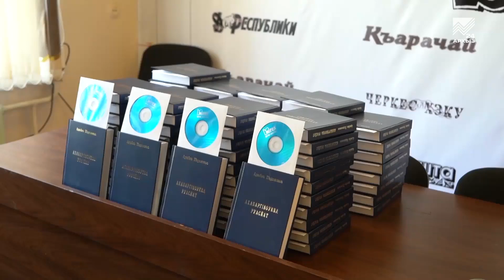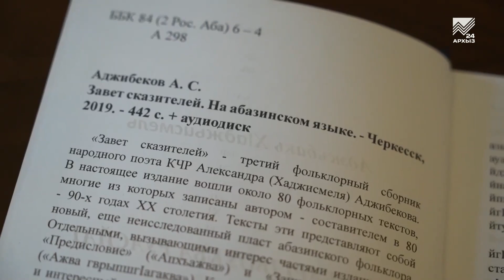В свет вышла новая книга народного поэта КЧР Хаджисмеля Аджибекова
В Доме Печати Черкесска состоялась презентация третьего сборника фольклорных текстов народного поэта Карачаево-Черкесии Хаджисмеля Аджибекова. Над этой книгой автор работал более 30 лет и вот наконец, при поддержке общественной организации «Алашара», она вышла в свет. Одним из счастливых обладателей нового сборника оказался наш корреспондент.